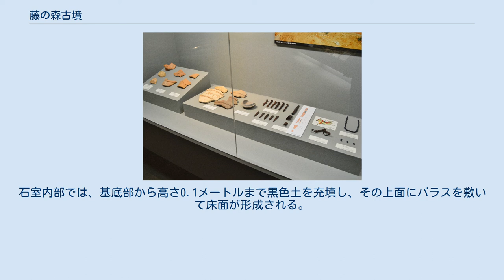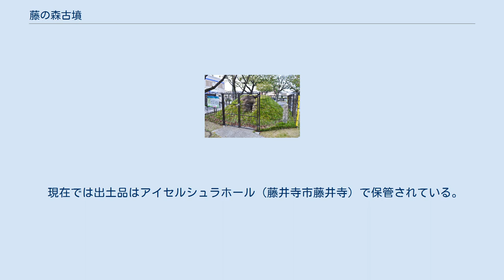藤の森古墳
藤の森古墳（ふじのもりこふん）は、大阪府藤井寺市野中にあった古墳。
形状は円墳。
古市古墳群を構成した古墳の1つ。
 畿内の横穴式石室としては最古級の例として知られるが、現在では墳丘は失われている。
 大阪府東部、誉田御廟山古墳（応神天皇陵）の西の大乗川による谷を隔てた先の台地上に築造された古墳である。
これまでに盗掘に遭っているほか、3次の発掘調査が実施されている。
 墳形は円形で、直径25.5メートル（または22メートル/24メートル）を測った。
墳丘表面ではこぶし大の川原石による葺石のほか、円筒埴輪列・形象埴輪（家形・盾形・蓋形・草摺形埴輪など）が認められている。
また墳丘周囲には幅2.5-4メートル・深さ0.5メートルの周濠が巡らされる。
主体部の埋葬施設は右片袖式の横穴式石室で、南方向に開口する。
石室内部では木棺が据えられたと推定され、石室内からは副葬品として玉類・鉄鏃・鉄鉾・革綴短甲が、墳丘上からは馬具が出土している。
 この藤の森古墳は、古墳時代中期の5世紀後半（または5世紀中葉）頃の築造と推定される。
古墳自体は小規模であるが、石室の様相としては横穴式石室の初現期を示し、畿内では最古級の横穴式石室である点で重要視される古墳である。
 移築石室内部 主体部の埋葬施設としては右片袖式横穴式石室が構築されており、南方向に開口する。
 石室の石材は板状の割石の片岩で、閉塞石にも同じものが使用される。
玄室の側壁は著しく持ち送って構築される。
玄室・羨道の壁面には赤色顔料の塗布が認められる（閉塞石にはなし）。
石室内部では、基底部から高さ0.1メートルまで黒色土を充填し、その上面にバラスを敷いて床面が形成される。
羨道の閉塞には、1段目の板石の上に5-6段が小口積みされ、閉塞石外面にはさらに土盛りがなされる。
 石室内では鉄釘・鉄鎹が検出されたことから、石室内西壁寄りにおいて木棺が据えられたと推定される。
頭位は北方向と見られる。
石室は盗掘に遭っているが、発掘調査では副葬品の一部（後述）が検出されており、そのうちガラス製勾玉・丸玉は石室の北半分・中央部に密集し、奥壁付近には原位置を保つと見られる鉄鏃の一群が認められる。
 この石室は、美陵ポンプ場の建設後にはポンプ場内に移築されていたが、現在ではアイセルシュラホール（藤井寺市藤井寺）敷地内に移築され保存されている。
 出土品アイセルシュラホール展示。
 発掘調査で検出された副葬品は次の通り。
 現在では出土品はアイセルシュラホール（藤井寺市藤井寺）で保管されている。